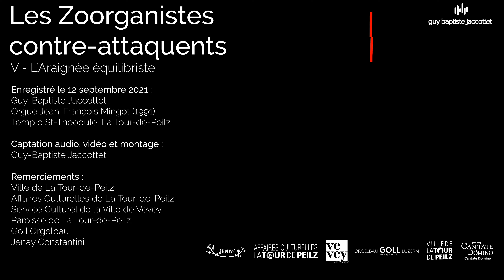L'Araignée équilibriste (Les Zoorganistes contre-attaquent)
Les Zoorganistes est une série de pièces à vocation pédagogique pour les organistes en herbe, commencée en 2020. Les volumes 1+2 (CD 3115) et 3 (CD 3116) sont édités chez Cantate Domino et disponibles à la commande

Enregistré sur l'orgue Jean-François Mingot (1991) du Temple de La Tour-de-Peilz.

REGISTRATIONS:

Positif (II) : Bourdon 8’.
Récit (III) : Salicional 8’.